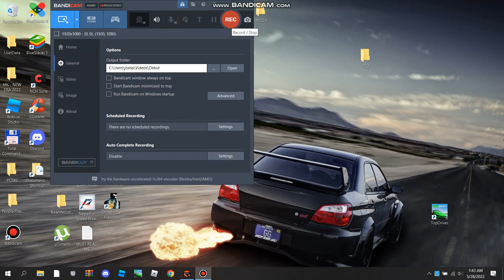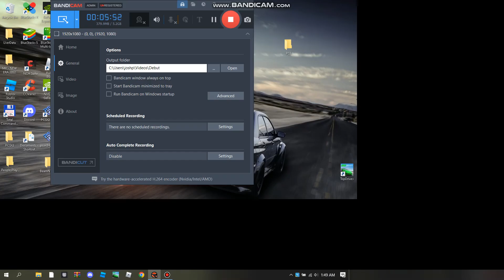Rfactor 1 Gameplay 2022